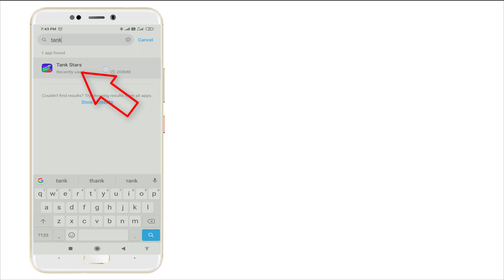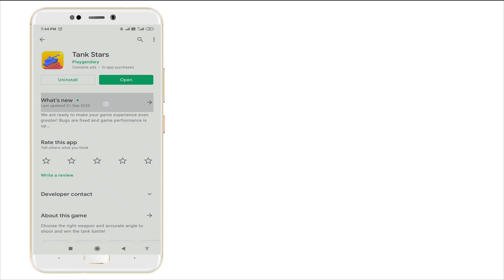How To Fix Tank Stars App Force Stop Problem Android & Ios - Fix Tank Star App Not Open Problem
Thank You Everyone So Much For Watch My Video On " How To Fix Tank Stars App Force Stop Problem Android & Ios - Fix Tank Star App Not Open Problem ". I Hope This Was Useful And You Learned Something Interesting.

Hope " How To Fix Tank Stars App Force Stop Problem Android & Ios - Fix Tank Star App Not Open Problem " useful content.